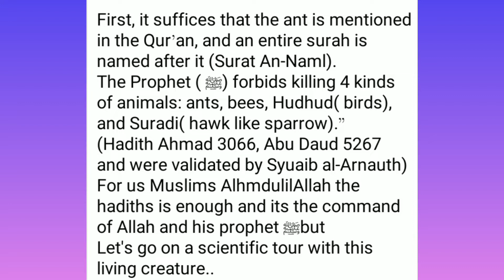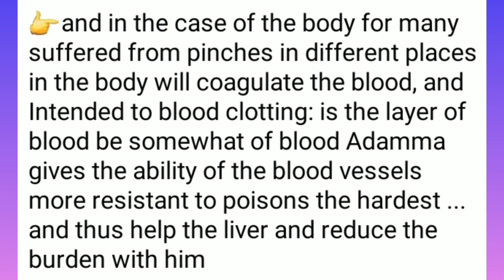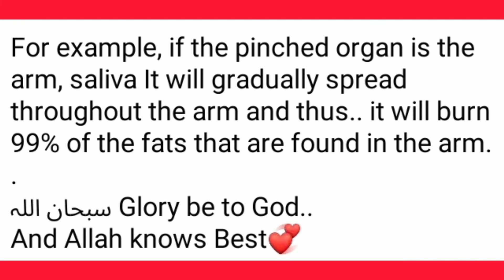Benefits of Ant Bite | Ants sting benefits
❤️❤️ Thank You Dear ❤️❤️
              💕  Thank  U💕